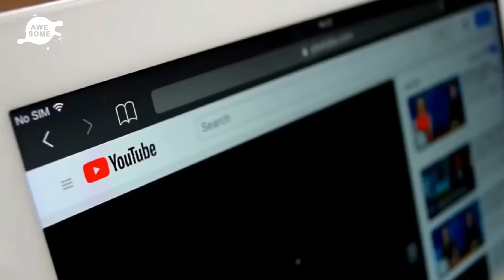Maid Cleaning Hotel Bedroom Instantly Breaks Down After Lifting The Blankets